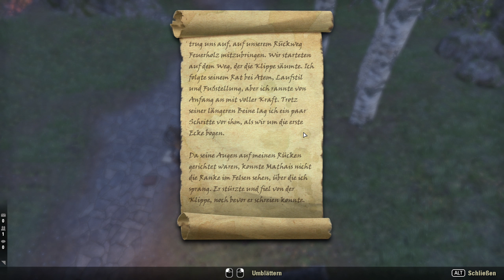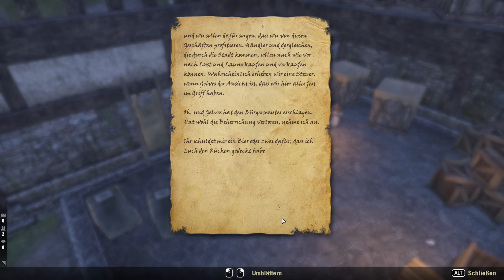The Elder Scrolls Online 🦁 069 - Legitime Interessen🦁 Let's Play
The Elder Scrolls Online Let's Play 🦁 Staffel 2 - TESO 🦁 Folge 69 - Legitime Interessen. Auf unserem Weg durch Glenumbra, absolvieren wir die 2 letzten Anker und helfen in Kreuzgrat gegen die Rotkrähen.